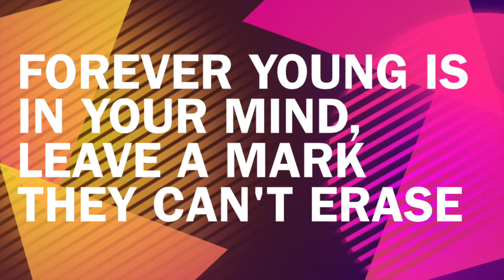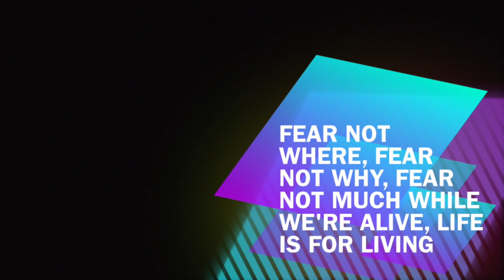Bagsværd kostskole og gymnasium 2014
This video is about Bagsværd kostskole og gymnasium 2014